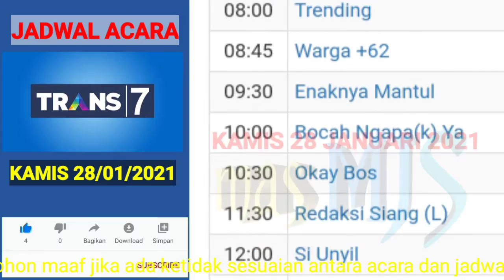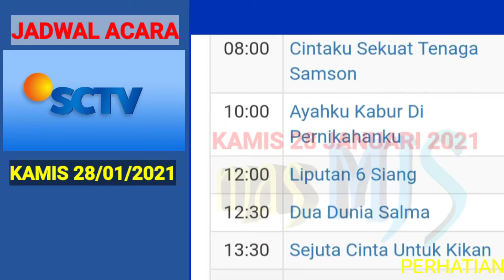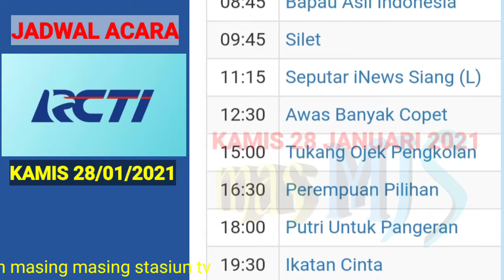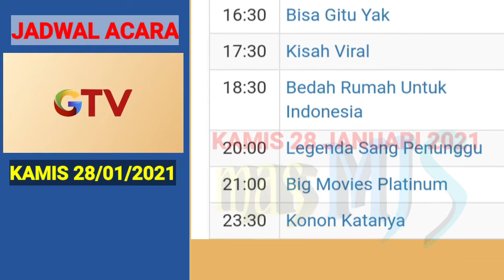Jadwal Acara TV Nasional Hari ini 📺 Kamis 28 Januari 2021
jadwal acara RCTI,MNCTV , GTV , inewstv, Trans7,TransTV,SCTV,Indosiar,nettv,RTV ,ANTV untuk hari Kamis 28Januari 2021

sumber:

net.tv
RTV.id
an.tv
SCTV.id
transtv.id
Trans7.id